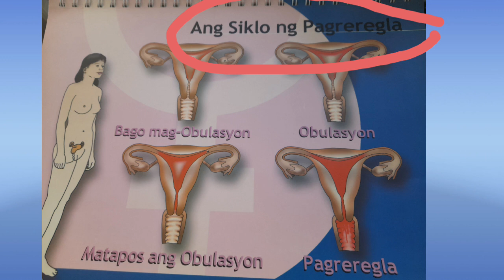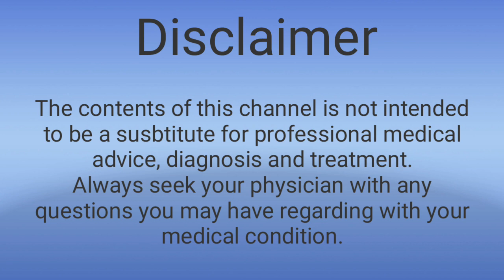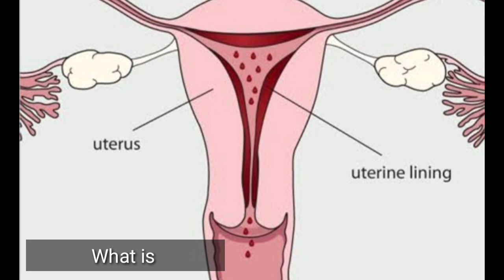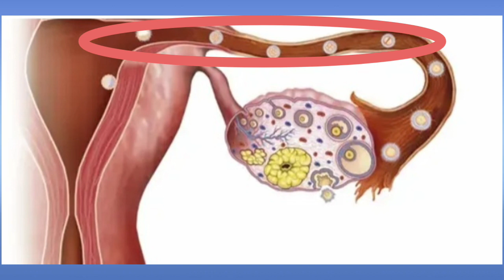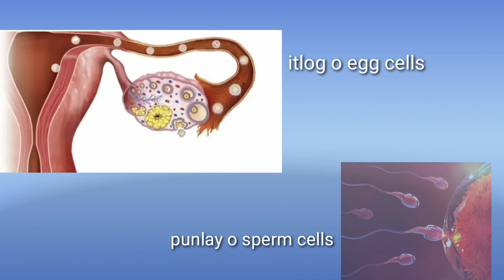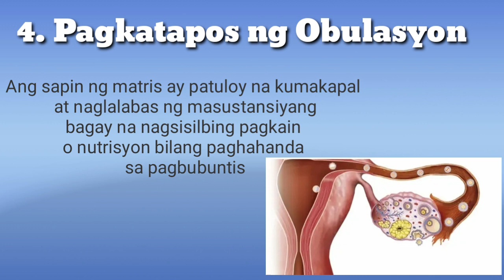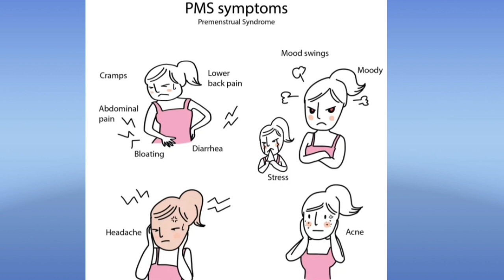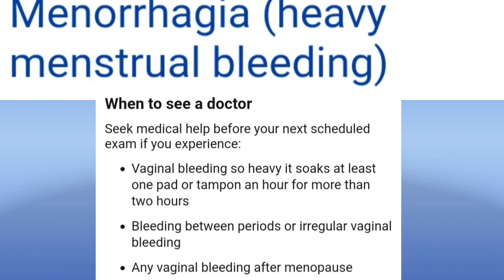#84 || ANG SIKLO NG PAGREREGLA || Menstrual Cycle || Nurse Malen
Pag usapan natin sa content na ito ang Siklo ng Pagreregla o Menstrual Cycle.
Karaniwan, ang siklo ng pagreregla ay tumatagal ng 28 na araw umpisa sa unang araw ng pagdurugo hanggang sa susunod na pagdirigo.

Praying that you are safe people. Please follow all the protocols kasi kahit we are on our road to Healing, the virus is still around us.

You can also be a member our channel, and enjoy the perks as a member👇👇👇

🌼healthy tips regarding your health and wellness concerns